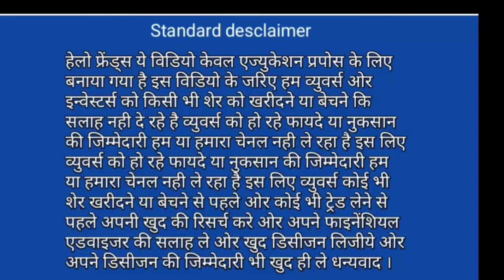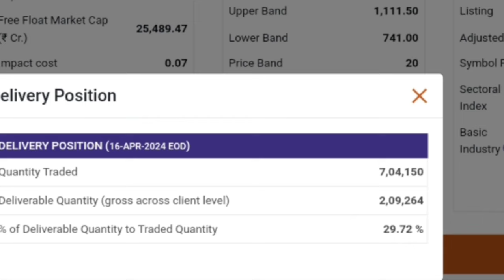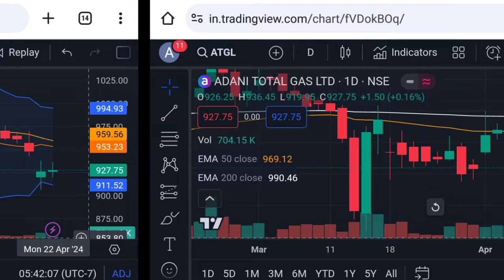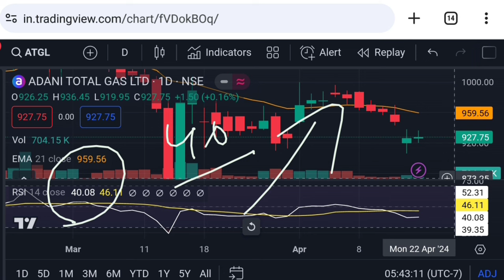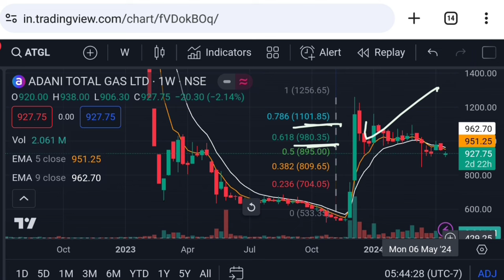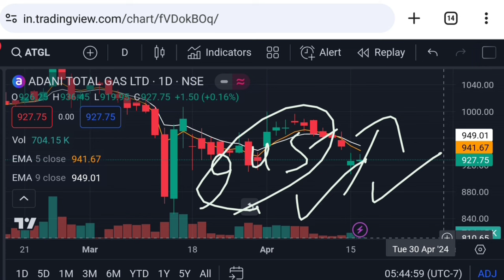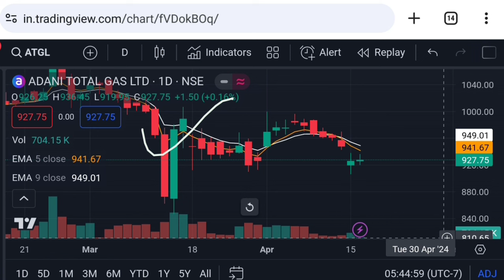Adani total gas latest news | is adani total gas a good buy | Vinay Equity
total gas latest news
adani news
atgl share future
adani total gas share Thursday 18 April 2024 price analysis
adani total gas share Thursday 18 April 2024 price action

Vinay Equity

Thanks